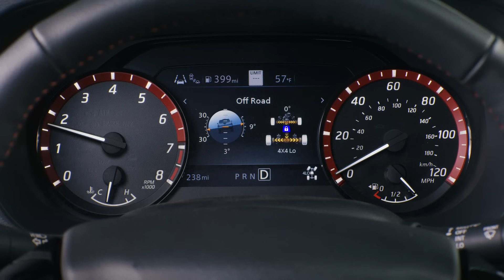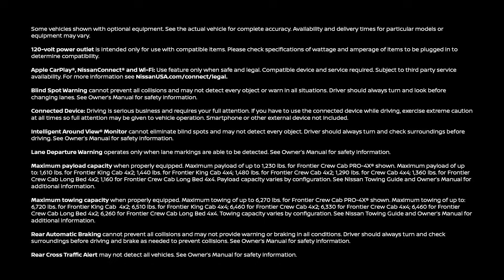2022 Nissan Frontier Off-Road Features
The 2022 Nissan Frontier makes the off-road challenge easy with Electronic Locking Rear Differential, Hill Descent Control, On Demand 4-Wheel Drive, Underbody Skid Plates, and Bilstein® Off-Road Shocks.

00:00 Intro
00:08 Voice Commands via Apple CarPlay® Integration
00:11 Apple Maps with CarPlay®
00:21 Electronic Locking Rear Differential
00:26 Off-Road Gauges
00:28 Hill Descent Control
00:38 On Demand 4-Wheel Drive
00:42 Intelligent Around View® Monitor with Off-Road Mode
00:44 Activates with 4LO for a Better View
00:47 All-Terrain Tires
00:50 Underbody Skid Plates
00:52 Bilstein® Off-Road Shocks
00:59 Over Fenders
01:02 310 Horsepower with 281 lb-ft of Torque